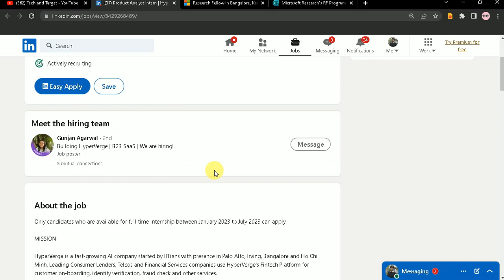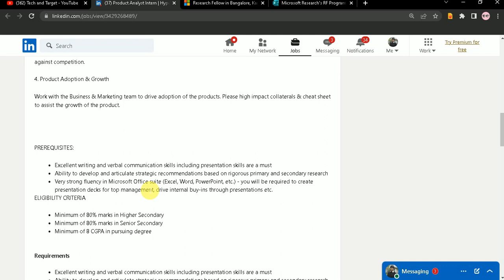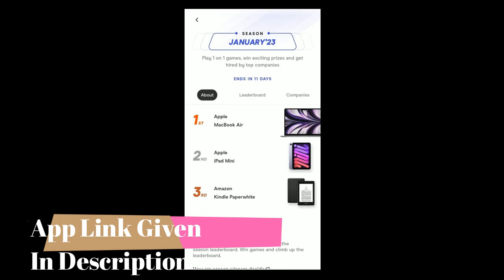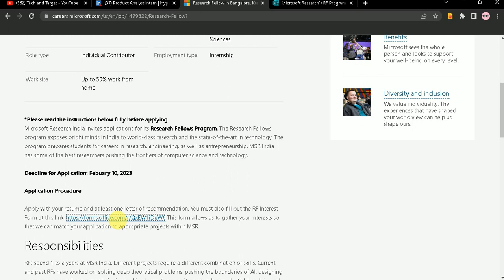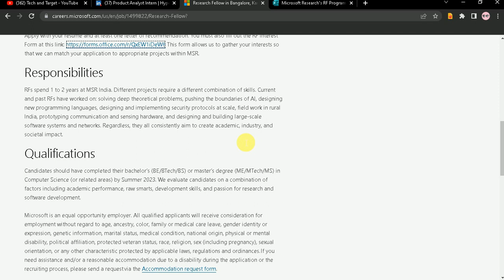HyperVerge, Microsoft Off Campus Drive | Final & Pre - Final Year Eligible 🔥🔥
🛑 Download NextLevel App and unlock the Job opportunites

✨ Tags ✨
wfh jobs
dishtv work from home jobs
bpo jobs
freshers hiring
english to hindi translation jobs
translation jobs
tcs smart hiring for final year students
tcs ignite hiring
tcs off campus drive 2023 batch
infosys sp role hiring
infosys hiring freshers
infosys off campus drive for freshers
infosys selection process
infosys eligibility criteria
amazon internship drive for freshers
amazon internship drive
amazon internship for final year students
amazon hiring freshers
amazon off campus drive for final year students
microsoft hiring freshers
microsoft hiring interns
hyperverge hiring